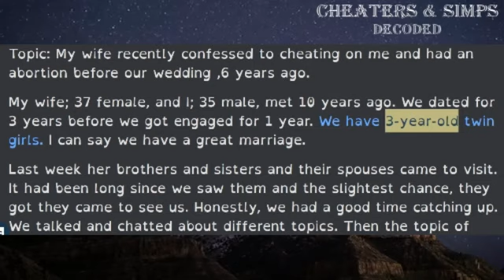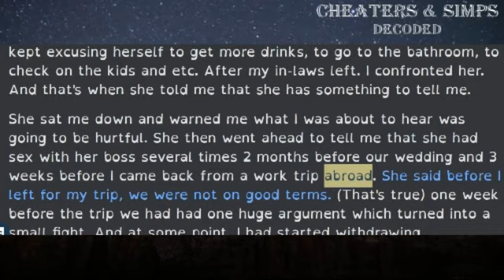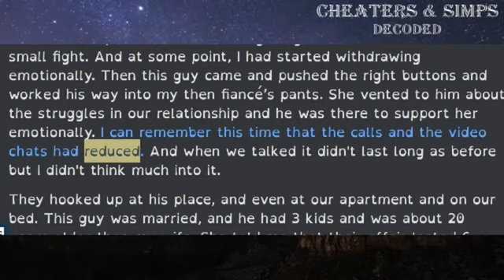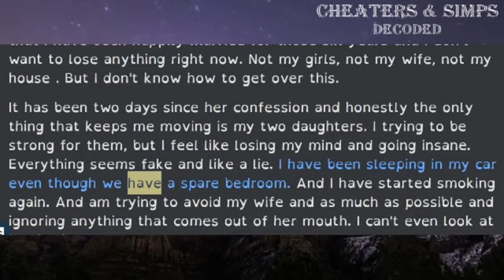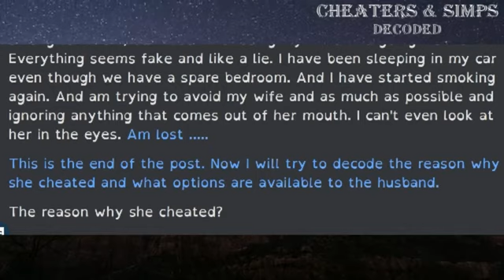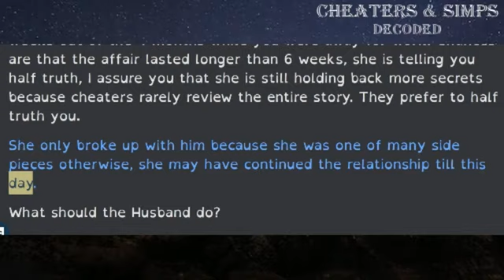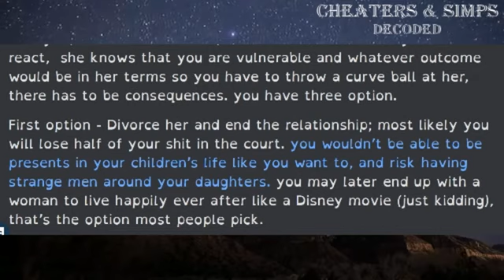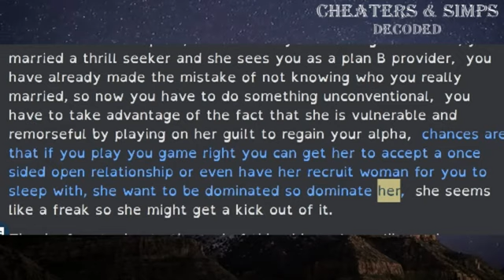Wife confesses to getting impregnated by her boss 2 months before her wedding